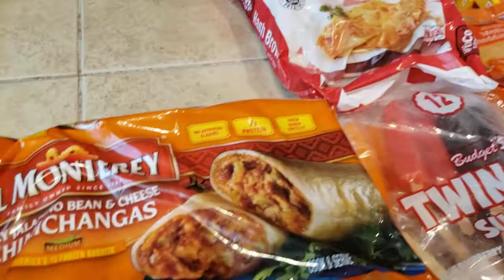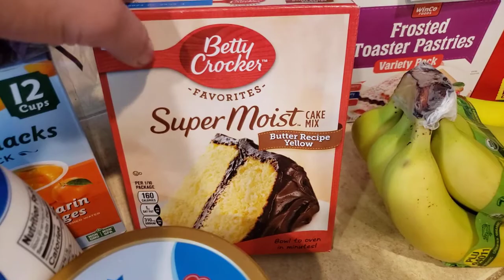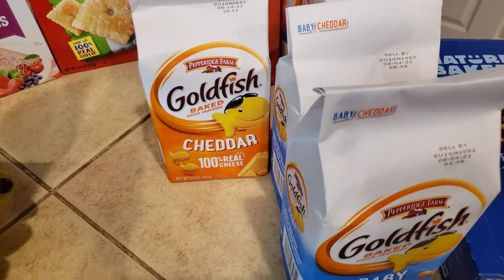$92 Winco Haul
sorry this was super quick today. we have visitors.